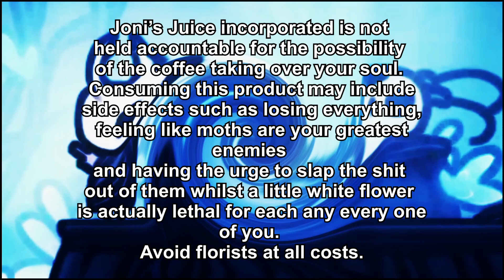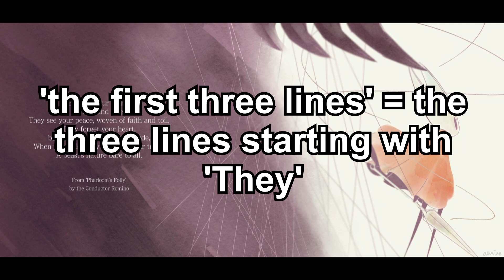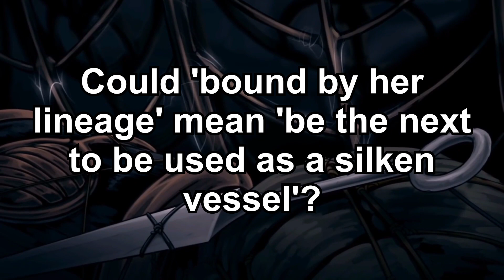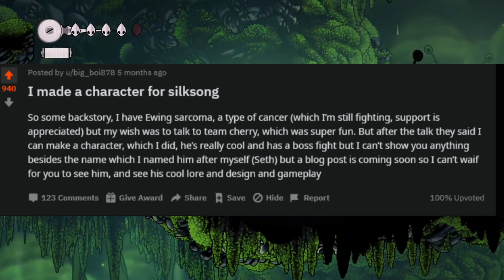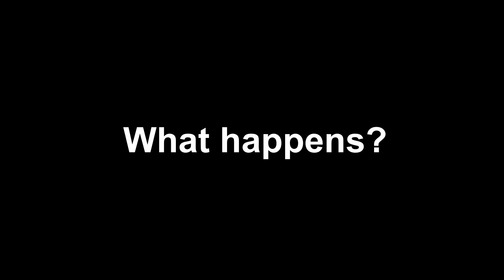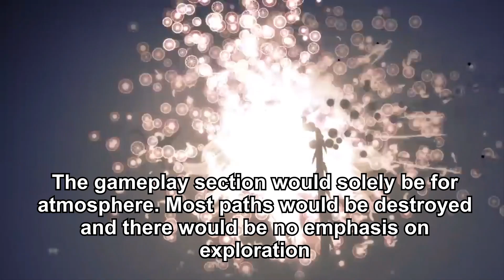Silksong's Story and Endings (my guesses)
bing bong, I'm gonna be wrong

Chapters only work after the premier of the video is over.

00:00 Intro

02:01 Part 1: The Story of Silksong

09:41 Part 2: The Unknown

17:08 Part 3: The Endings

20:53 Part 4: Meeting an old friend